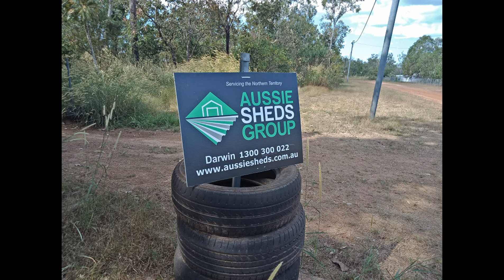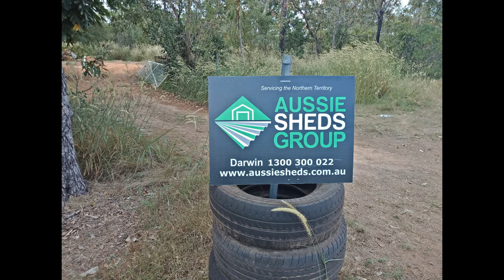My Shed Project 2018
A short video I placed together after taking a series of Photos on my Oppo Android Smartphone. This is a shed/unit that was built on my sisters property during April-May 2018. I hope you enjoy it and feel free to use it as a reference for any projects you may be working on. I deliberately did not place a Copyright Marker on this video.